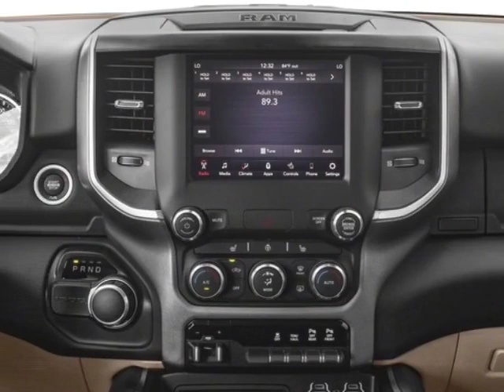2019 Ram 1500 - Mayaguez, PR